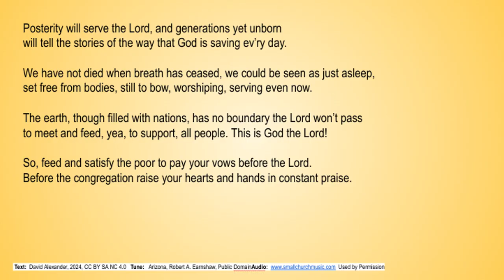Posterity Will Serve the Lord Psalm 22 25 31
Psalm reading for 5th Sunday of Easter, Year B